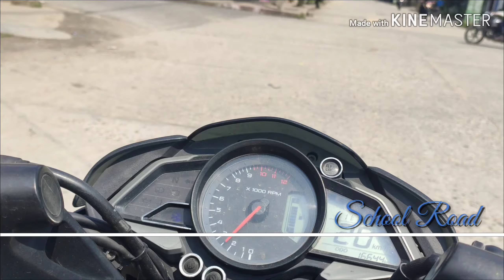कोरोनाको ड​र​ले सोम​बार देखि हेटौडा प​नि पुरै थ​प्प || Hetauda Also Locked Down || 24 March 2020